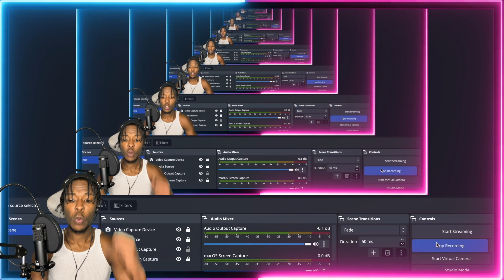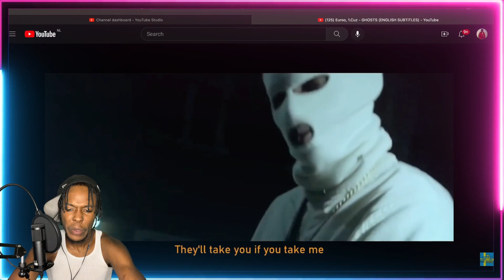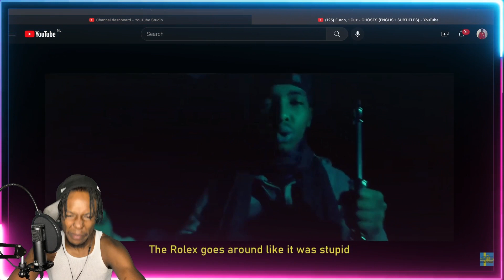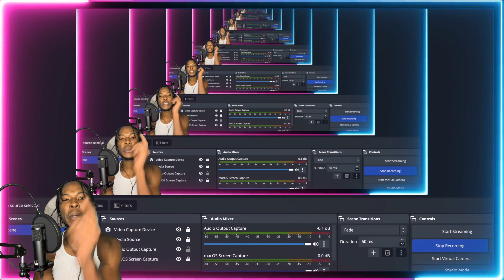AMERICAN REACTS TO SWEDISH RAP! Euroo, 1.Cuz - GHOSTS (ENGLISH SUBTITLES)